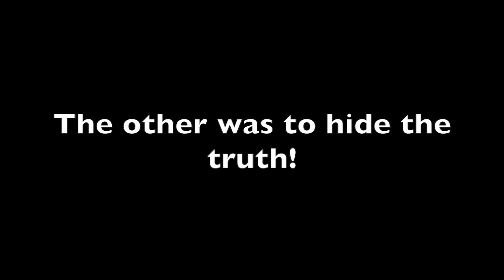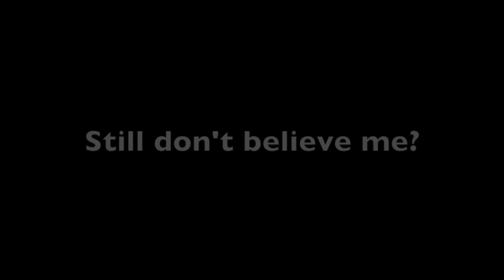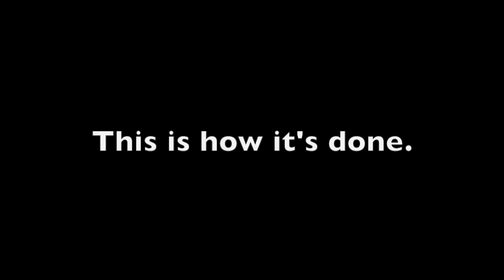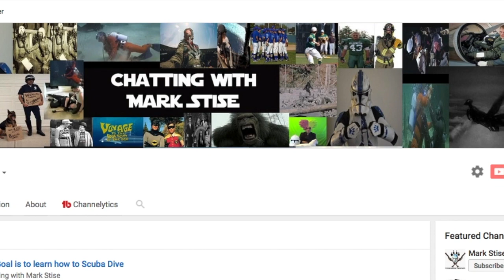Mind Control The Thunderball Project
Mind control does it happen in the military?
Can bomber crews really be breathing in a drug than listening to
subliminal messages instructing them to carry out their mission no matter what?

clips include

Aircraft ejection seats 1950's Film 98357
from the
HuntleyFilm Archives

Vulcan Documentary of the Flaklin Islands War

Thunderball

Music

Dramatic Thriller Chase

Scary Thriller Music